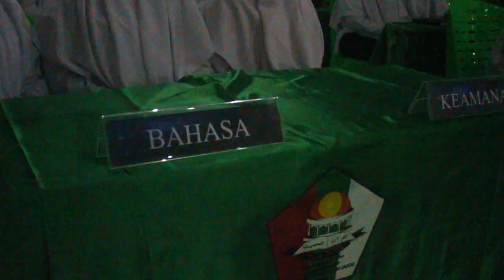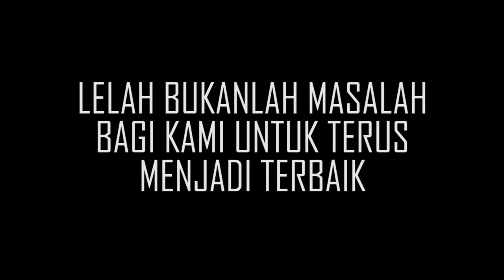Kok Ganti Lagi????---Dokumenter Pergantian OSPM---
Vidio kali ini berkenaan tentang pergantian pengurus OSPM (organisasi santri pesantren Al-Mujaddid) Kota Sabang.Pergantian pengurus haruslah dilakukan agar tercapainya perbaikan dari waktu ke waktu